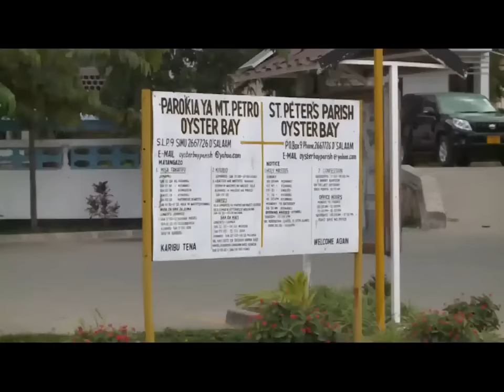RAIS DKT. MAGUFULI ATOA YA MOYONI BAADA YA KUKUTANA MHE. LOWASSA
Rais wa Jamhuri ya Muungano wa Tanzania Dkt John Pombe Joseph Magufuli akitoa salamu zake za pongezi wakati wa Misa ya Jubilei ya Dhahabu ya ndoa ya Rais Mstaafu Mhe Benjamin Mkapa na Mama Anna Mkapa katika kanisa la Mt. Petro jijini Dar es salaam jana Jumamosi Agosti 27, 2016